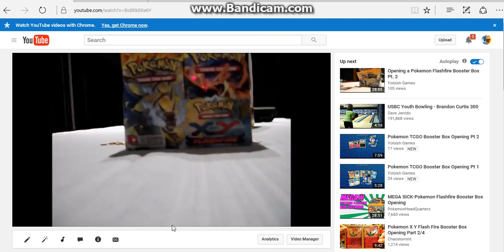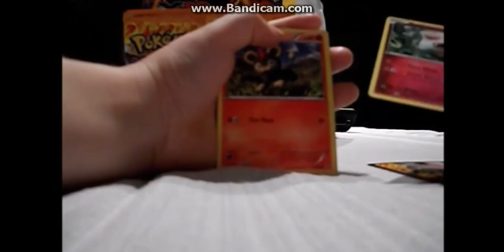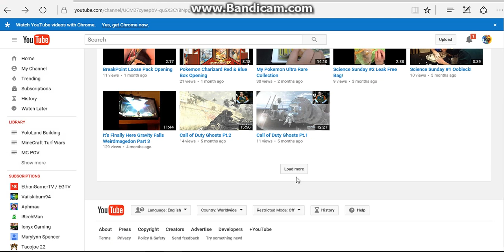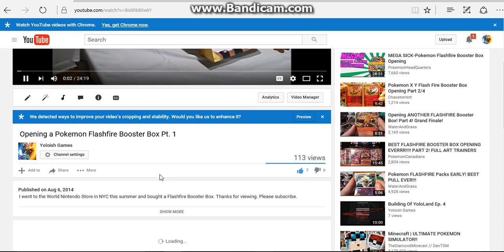Late 30 Subscriber Video Montage:Funny Moments And Cool Things On My Channel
When I reached 30 subs a few weeks ago I was so exited but I never really had the time to record videos. Now that it is summer I can record daily!